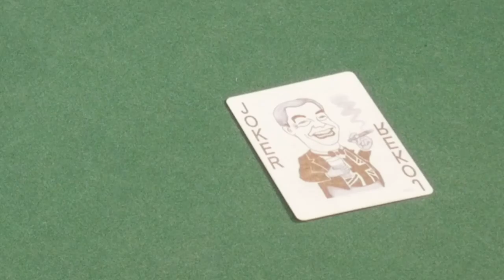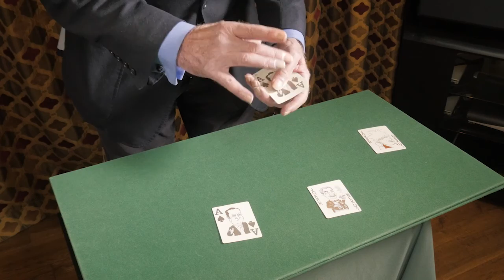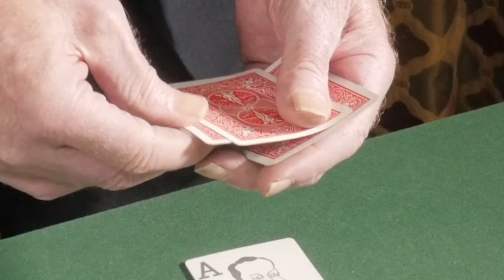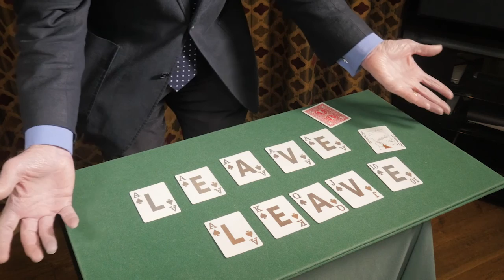The EU magic card trick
By the Magical David Taylor from Stamford, Lincolnshire. He shows how the EU referendum will result in a Leave vote!